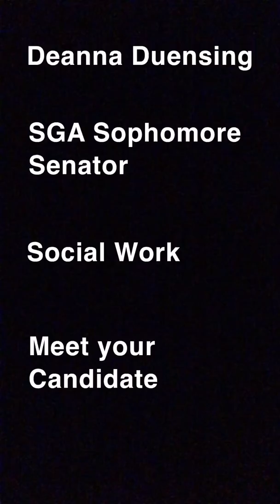Deanna Duensing Campaign Video